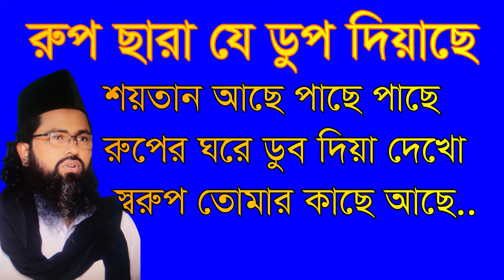rop chara je dob diace soytan ace pace pac#,রুপ ছারা যে ডুপ দিয়াছে শয়তান আছে পাছে পাছে#